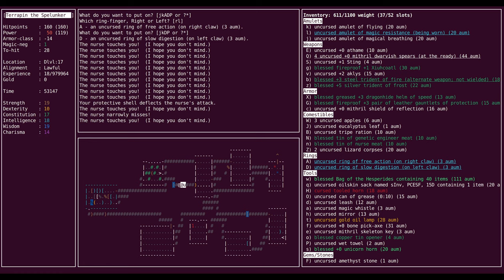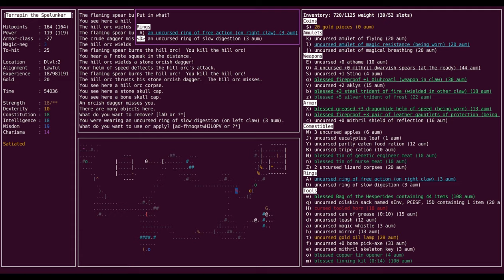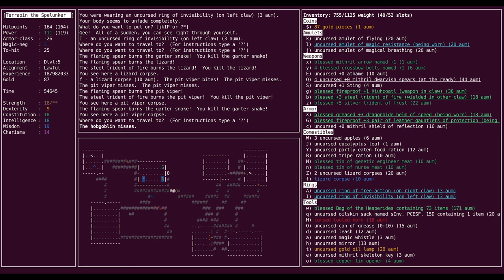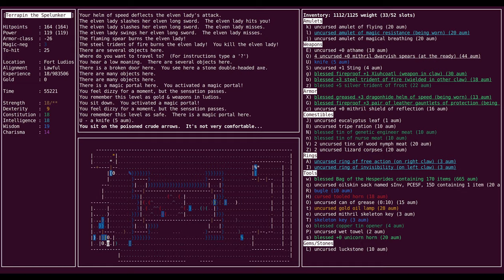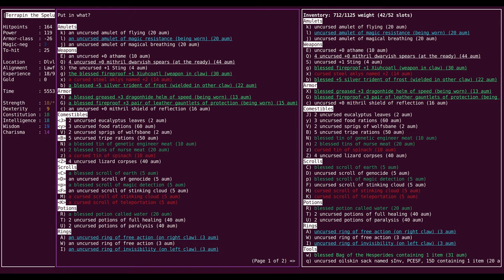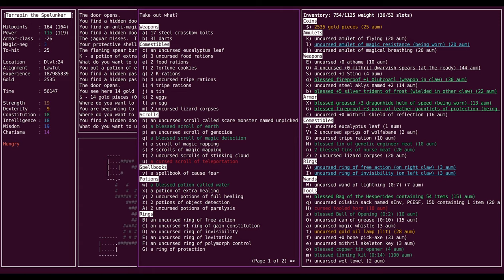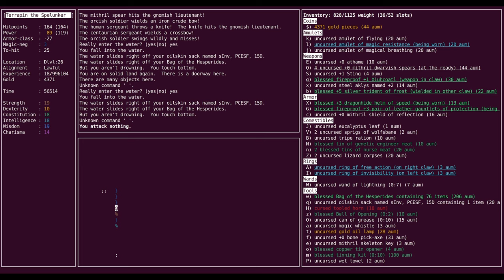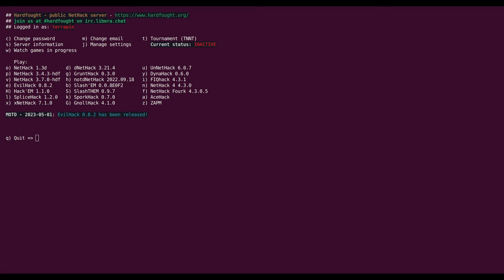Let's Play Evilhack: @s to ashes (SSA 13/X)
terrapin takes on the Castle, and learns the dangers of relying on the wiki for information.

Milestones: The Castle

Character: Arc Trt Fem Law